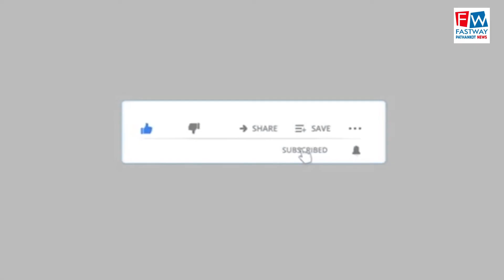खत्री युवा संगठन ने किया वैक्सीनेशन कैंप का आयोजन